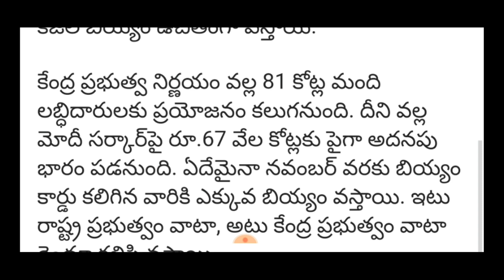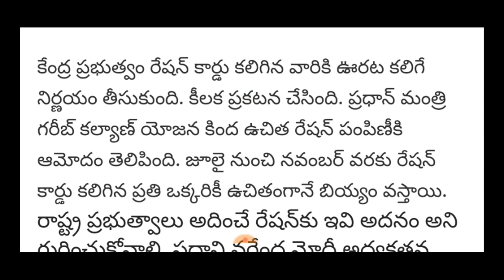రేషన్ కార్డు ఉన్నవారికి జూలై 1 నుండి అద్దిరిపోయే శుభవార్త చెప్పిన PM మోడీ | Ration Card | Rice Card